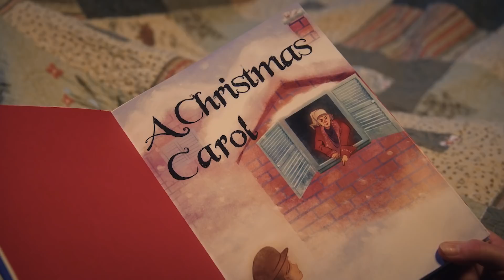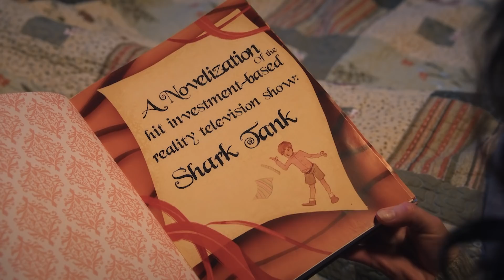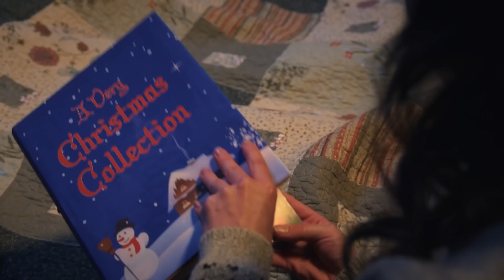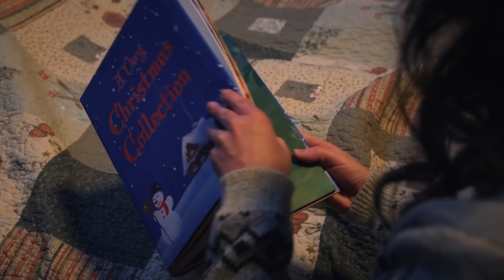Christmas Special - Studio C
Merry Christmas to you from us! We love you and are so grateful for your support! Enjoy this full episode Christmas Special!

Credits
Cast: Naomi Winders, Megan Rico, April Rock, Garet Allen
Director: Haley Mancini
Writers: Garet Allen
Producers: Micah Merrill, Adam Anderegg, Jake Van Wagoner